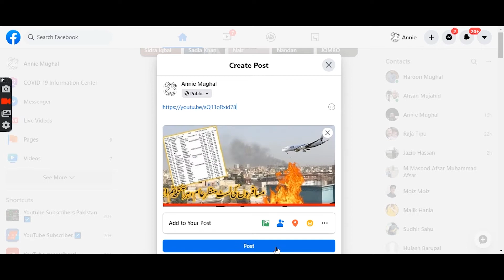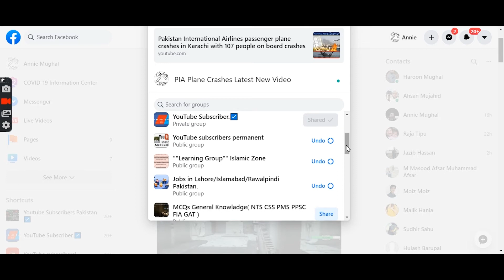How To Post To Multiple Facebook Groups At Once| New Method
This is a new, updated, video on how to post to multiple Facebook groups at the same time.
Hello Doston
Bohat He Easy Method Hy Ap Multiple Groups Post Kar Sakte Ho Wo Bhai Facebook Ki Apne App Se Koi Toolkit Nhe Koi Extensions Ka Janjhat Nhe Bilkul Asan Treeke Se ...
how to post in multiple facebook groups at once in 2020  hindi
how to post facebook post in multiple facebook groups at once 2020
how to share post in all facebook groups at once
How To Post To Multiple Facebook Groups without toolkit
how to post on multiple facebook groups by just '1' click
How To Post To Multiple Facebook Groups Android Mobile